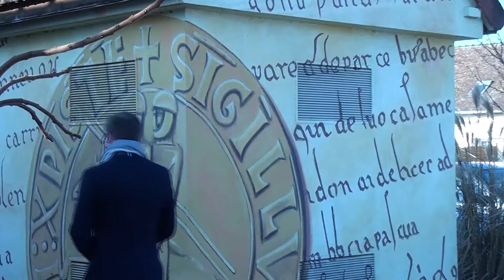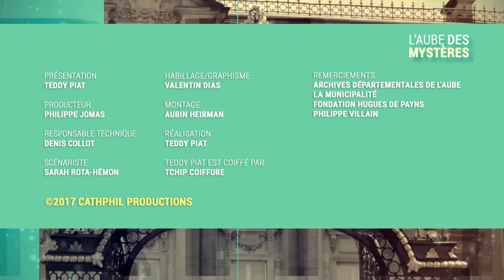Un templier, c'est quoi exactement ?